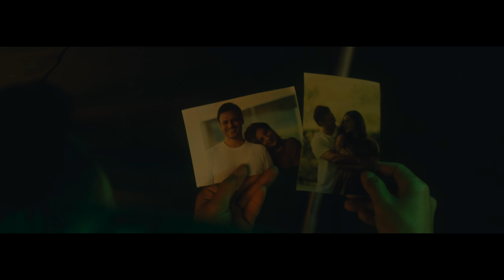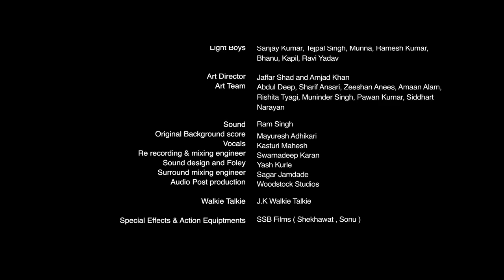Verses of War | Prasad Kadam | Vivek Oberoi, Rohit Roy & Shivaani Rai | FNP Media | Short Film 2022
An ongoing mission takes a tough turn as decorated Indian Army Major Sunil Bhatia is ambushed by Pakistani Forces. Things unfold in an unexpected fashion as his interrogation proceeds. Find out what happens next.

Watch Vivek Oberoi & Rohit Roy in this poetic tale of bravery, pride & honour.
A tribute to the Indian Army on the 73rd Republic Day of India.

"Ek fauji jab jeeta hai to poori shiddat se jeeta hai,
aur jab marta hai to poori izzat se marta hai!"

Producer - Vikaas Gutgutia, Girish Johar
Presented By - FNP Media
Co-producer - Vivek Anand Oberoi

Director - Prasad Kadam

Cast -
Vivek Oberoi as Major Sunil Bhatia
Rohit Roy as Captain Nawaz
Shivani Rai as Roshni Bhatia
Lokesh Mittal as Driver

Written By - Kapil Mishra

Executive Producer - Harshit Bakshi

DOP - Bhushankumar Jain

Editor - Sachin Rasatkar

1st Assistant Director - Madhumita Sarkar
2nd Assistant Director - Ram Pravesh Rai
3rd Assistant Director - Nayab Midha

Behind The Scenes - Jay Raj, Shobhit Saini

Focus Puller – Randheer
Focus Puller 2nd Unit – Ankush Poonia
Camera Equiptments – Java Motion Pictures
Camera Attenders – Ravi Kumar, Harish Singh, Ajay Kumar

Line Production – Production Mounters
Production Head - Ahmad Faraz
Line Producer – Vikas Shokeen
Line Production Team – Vikas Mann, Vipul Sehrawat, Sumit Dubey, Hemant Bhirman, Manish Sehrawat, Rohit Godara

VFX & Motion Graphics - Shashwat Kaurav, Muskaan Thakur, Abhisekh Sen

DI - Bhushan Kumar Jain

PR & Marketing - Aspire Communications   Keshav Kadam

Dubbing Studios - Real Touch Studio, Pindrop Media

Lights and Panther – Truelights
Gaffer – Devender Kumar
Light Boys – Sanjay Kumar, Tejpal Singh, Munna, Ramesh Kumar, Bhanu, Kapil, Ravi Yadav

Art Director – Jaffar Shad and Amjad Khan
Art Team – Abdul Deep, Sharif Ansari, Zeeshan Anees, Amaan Alam, Rishita Tyagi, Muninder Singh, Pawan Kumar, Siddhart Narayan

Sound – Ram Singh
Vocals - Kasturi Mahesh
Re recording & mixing engineer - Swarmadeep Karan
Sound Design and Foley - Yash Kurle
Surround Mixing engineer - Sagar Jamdade
Audio Post Production - Woodstock Studio

Walkie Talkie – J.K Walkie Talkie

Special Effects and Action Equiptments –
SSB Films
( Shekhawat , Sonu )

Featured and Junior Casting –
AR Casting ( Arun Bhatia, Avanya Bharadwaj, Sahil Gupta )
Cast - Gaurav
Rohit
Hansraj
Ali
Deepak
Kapil
Anurag
Sudhanshu
Rahul
Sagar
Vishal
Pankaj
Kapil

Costume Stylist – Sumedha Rajput
Costume Assistant – Sulochna
Tailor – OP Master Ji

Facility Head – Gulsher Khan
Facility Team – Hari, Arjun, R. Tiwari, Veeru, Adil, Ranjan

Catering – Kuldeep Gupta Catering

Transportation – Saini Tourist Service
Drivers – Gurvinder Singh, Arun, Gurmukh Singh, Avinash Kumar
Vanity and Generators – Subhash Generators

Vivek Oberoi Team -
Manager - Kedar Singh
Make Up - Nitin Shitole
Hair - Rohan Gangdhar

Rohit Roy Team
Make Up and Hair - Amit
Spot Boy - Amit

Special Thanks -
Maj Dinesh Sharma ,  Sumit Karangutkar, Fanation

Films by FNP Media envisions bringing you stories that are engaging, entertaining, and inspiring through its wide array of short films from different genres. So watch out for this space for a treat of exciting films!